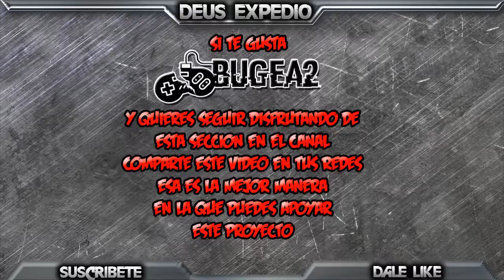JUEGOS GRATIS EN STEAM (BUGEA2)17/02/2016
▬▬▬▬▬▬▬▬▬▬▬ஜ۩۞۩ஜ▬▬▬▬▬▬▬▬▬▬▬▬▬▬
🔰🔰🔰🔰🔰LEA LA DESCRIPCION DEL VIDEO🔰🔰🔰🔰🔰
▬▬▬▬▬▬▬▬▬▬▬ஜ۩۞۩ஜ▬▬▬▬▬▬▬▬▬▬▬▬▬▬
▬▬▬▬▬▬▬▬▬▬▬ஜ۩۞۩ஜ▬▬▬▬▬▬▬▬▬▬▬▬▬▬
👉🏼STALKEAME EN MIS REDES
▬▬▬▬▬▬▬▬▬▬▬ஜ۩۞۩ஜ▬▬▬▬▬▬▬▬▬▬▬▬▬▬
👥skype:emmmanuel.g.m
👥Agregame tambien en WiiU como: Deus1990
👥PSN: expedio1990
👥xbox: Expedio90
▬▬▬▬▬▬▬▬▬▬▬ஜ۩۞۩ஜ▬▬▬▬▬▬▬▬▬▬▬▬▬▬

▬▬▬▬▬▬▬▬▬▬▬ஜ۩۞۩ஜ▬▬▬▬▬▬▬▬▬▬▬▬▬▬